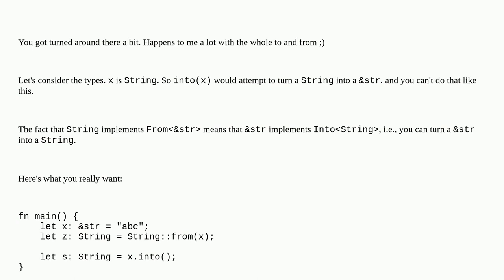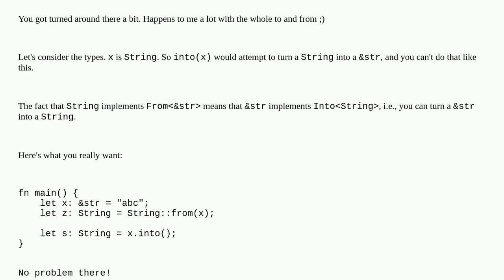Why does &str::from(...) not create a String?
A special thanks goes out to the awesome community

  traits rust